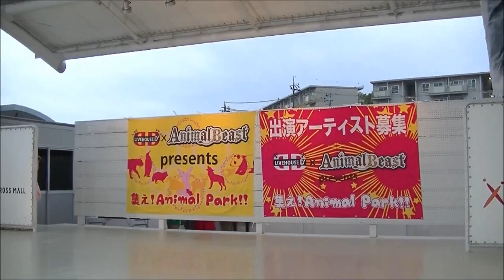2018/04/14 CM のコピー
説明・・・いるか、くじら、ひとで、カクレクマノミ・・・‹限定公開›
D’×AnimalBeast presents
集え！A nimal Park!!
時間：11:30～ / 15:15～
会場：クロモひろばステージ
1st STAGE
11:30 A nimalBeast
11:45 S kipJack
12:00 L unaticu Alice
12:15 E liis et Campanule
12:30 伊谷亜子
12:45 悪 魔少女ふぁうすと★〜Faust〜
13:00 テ ィアラッシュ
13:15 時間調整
13:30 i DEAL
13:45 匿 名ミラージュ
14:00 S kipJack
14:15 C ulumi
14:30
14:45 A nimalBeast